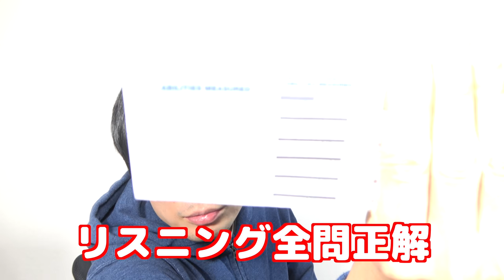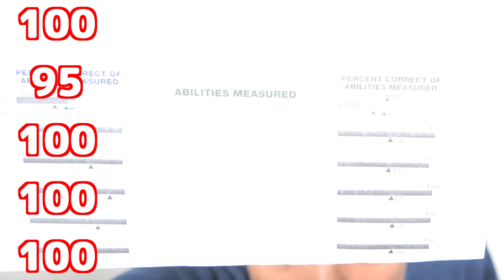第246回TOEIC結果公開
1月17日18時公開：スタディサプリ関正生先生登場【中高・浪人・慶應時代】

クラウドファンディング